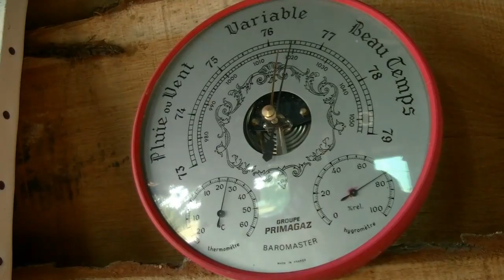Glamping Tipis in France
Glamping Tipis is all about young families enjoying each other's company, comfortably tucked up in an eight metre high, 50 metre square tipi from North West America. You will adore the proper comfortable beds draped in 100% cotton linen and beautiful quilts and the use of your own private family bathroom. Your family can also savour the flavour of chef cooked, fresh food served at Woody's tree-house bar with local good wine.

Each of trhe three tipis measures 8 metres in height, that’s 27ft in old money. That’s the height of your average Victorian house! The floor space for your family measures approx. 50 square metres or 500 sq ft. Each tipi individually hand-rafted, finished and painted with traditional Navajo art work.

As the interior of your tipi is so big there is plenty of space for mum and dad and up to 6 children. The grown ups will have a super-king bed with the children sleeping in 3ft single beds. All the bed linen is 200 count Egyptian cotton with hypo-allergenic duvets, mattresses and pillows.
Glamping is a term to describe luxurious camping and we at Glamping Tipis go the extra mile to ensure you don’t go without. We aim to provide everything you will need so you don’t have to bring the kitchen sink. Luxurious towels are provided as of course is all bed linen, see above.
The kitchen will have a full gas 6 burner range oven, you will have your own private fridge with private crockery and all the utensils you would expect to see in a modern kitchen. There will be a proper coffee machine too so you can enjoy that gentle morning caffeine hit!
As we strive to make your stay as comfortable and pleasurable as possible, we include a wonderful clean private bathroom. Oh the relief to know you have your own private bathroom! We have all been to places where things are a little rustic, but not here at Glamping Tipis. We offer you new bathrooms with lovely hot showers and all the facilities that you would expect in a quality hotel, but better!